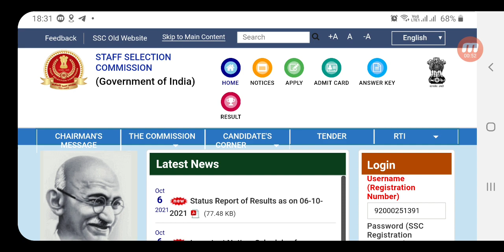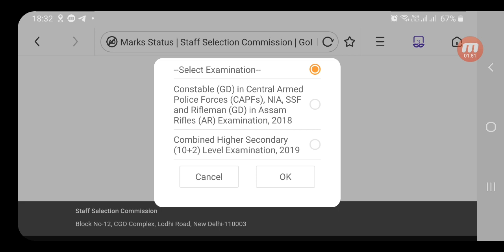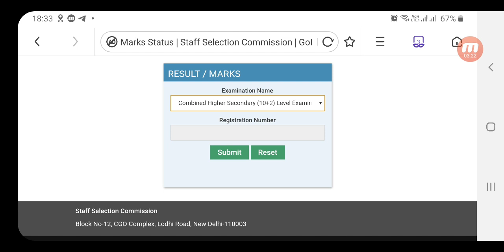SC CHSL 2019 Tier 2 Marks Declared| SSC CHSL 2019 Result | sunil DHAWAN sir || safe score // cut off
ABOUT - SSC CHSL 2019 Marks Realeased , EXPECTED CUT OFF || CHSL 2019 SAFE SCORE FOR ALL CATEGORIES || SUNIL DHAWAN SIR

SSC CHSL 2018 FINAL RESULT OUT
SSC CHSL 2018 POST WISE CUT OFF
SSC CHSL 2018 CATEGORY WISE CUT OFF
SSC CHSL 2019 RESULT OUT
SSC CHSL 2019 FINAL RESULT OUT
SSC CHSL 2019 TIER 2 CUT OFF